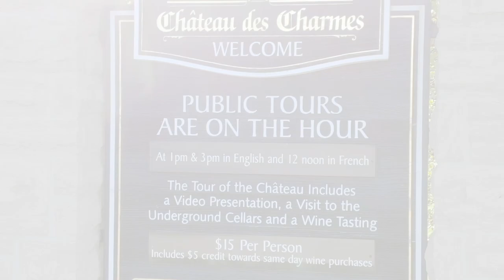Château des Charmes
Château des Charmes was founded in 1978 by Paul Bosc, a fifth-generation French winegrower. Paul and his young family arrived in Niagara in the 1960’s with the idea that growing our own grapes was the best way to make fine wine. More than ever, we believe in this Estate Winery model and we make our wine only from grapes we’ve grown ourselves.